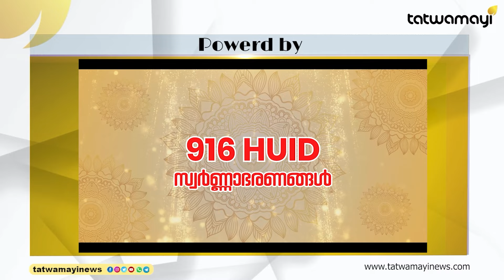ഹസൻ നസ്രല്ലയെ ഇസ്രായേൽ സൈന്യം തീ_ർ_ത്തതുപോലെ ആയത്തുള്ള അലി ഖമേനിയെയും തീ_ർ_ക്കുമോ ? khameni | israel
ഹസൻ നസ്രല്ലയെ ഇസ്രായേൽ സൈന്യം തീ_ർ_ത്തതുപോലെ ആയത്തുള്ള അലി ഖമേനിയെയും തീ_ർ_ക്കുമോ ? പേടിച്ചു വിറച്ച് ഇറാൻ !! ayathullah ali khameni | hassan nazarulla | israel | iran | benjamin nethanyahu